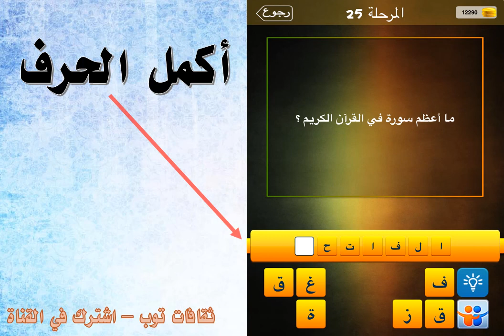ما اعظم سورة في القران الكريم